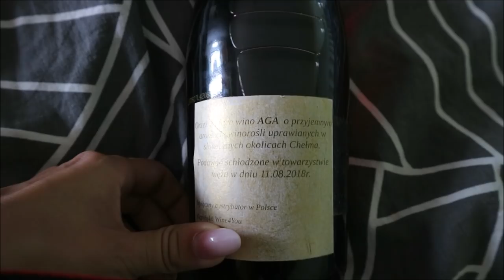WIECZÓR PANIEŃSKI - Tygodniowy Vlog #7